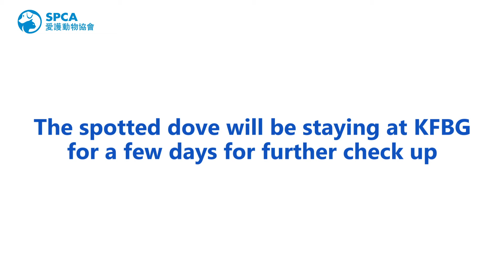【Animal Rescue Case – a trapped spotted dove】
“coo-OO-oo coo-OO-oo”a citizen heard this familiar dove call found a spotted dove being trapped on a tree earlier today 😱. Thanks to the citizen’s report to the Fire Service Department, rescue was on the way!
SPCA inspectors received a call from the Fire Service Department and went straight to the site for a rescue mission. The spotted dove’s right feet was caught by a fishing line on the tree and was circling in panic. SPCA inspector and a Firemen took the Aerial ladder and went up to over 10Meter😖, to rescue the spotted dove 👍🏻 . Our inspector then took the spotted dove to the 嘉道理農場暨植物園 Kadoorie Farm and Botanic Garden for a check up. Kadoorie Farm rehabilitators removed the fishing line from the spotted dove’s toe, and the dove will stay in hospital for a few days to monitor for infection or damage to the blood circulation.
Earlier this afternoon, a Magpie Robin was found trapped by wires close to a building in Lan Kwai Fong, Central, after receiving a call from the citizen, SPCA inspector arrived at the scene and successfully freed the Magpie Robin from the wires with the help of the Fire Service Department. The Magpie Robin has been sent to the Kadoorie Farm & Botanic Garden for check up too.
We would like to thank the citizen for reporting this case to help save a life👏🏻. If you see an animal in need of emergency assistance, you should call the SPCA 24-hour animal rescue hotline immediately at 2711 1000.
We value to chance to save every animal’s life. Please continue to support the SPCA 24-hour animal rescue service and support us in helping more animals!